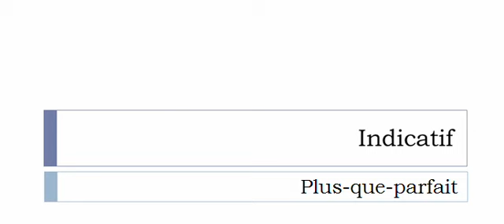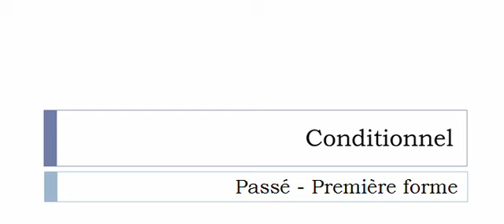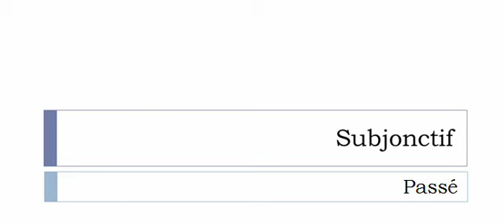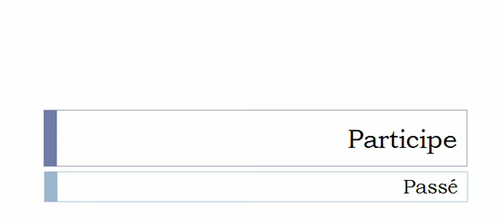フランス語を学ぶ = 共役 = Girouetter